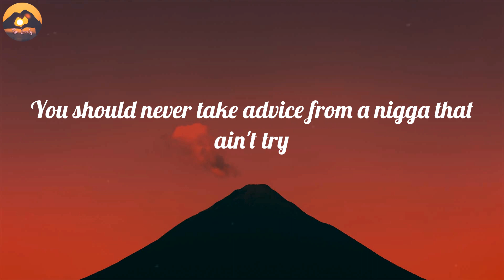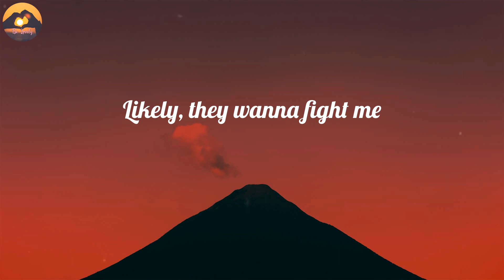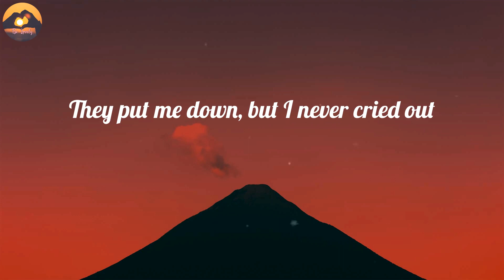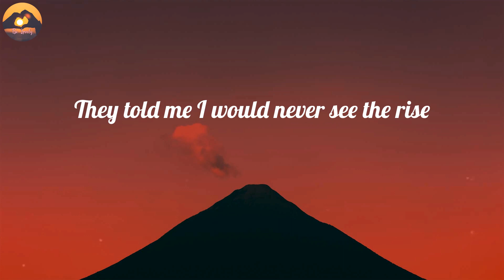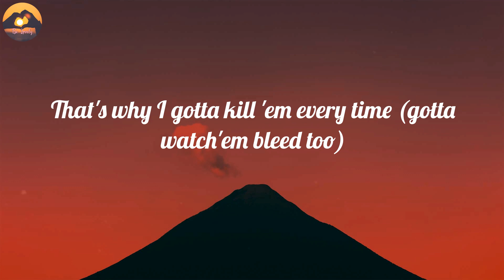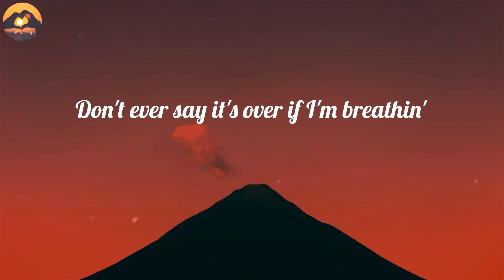Lil Nas X - STAR WALKIN' (League of Legends Worlds Anthem) (Lyrics)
LYRICS:
On the mission to get high up
That's why I gotta kill 'em every time (gotta watch'em bleed too)
Why worship legends when you know that you can join 'em? (Join 'em)
These niggas don't like me, they don't like me
Why me?